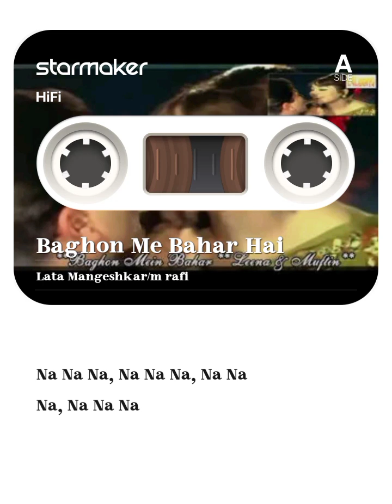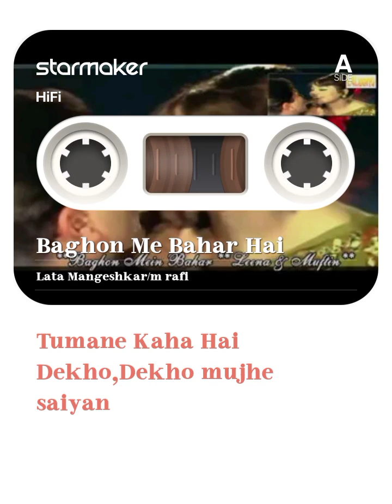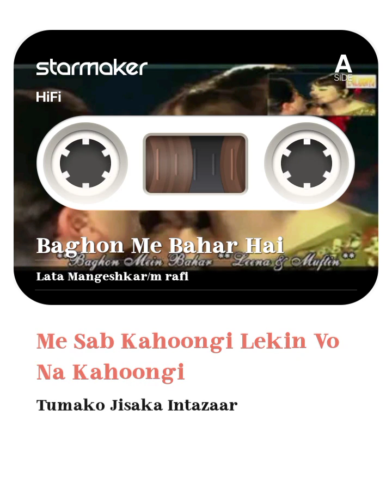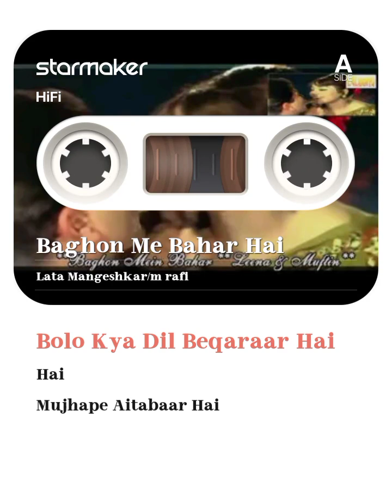Bahon Mein Bahar Hai Kaliyon per nikhaar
Baghon Me Bahar Hai#StarMaker Duet Listen to 'Baghon Me Bahar Hai' I sang! (StarMaker, free online karaoke)